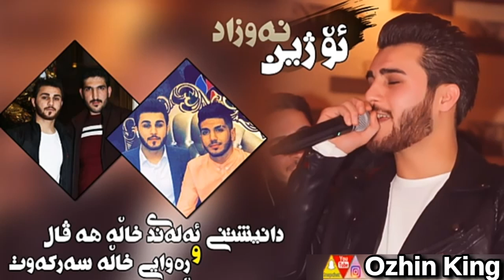Ozhin Nawzad 2019